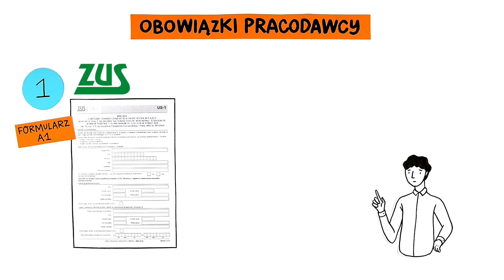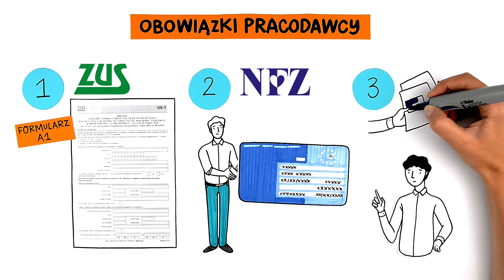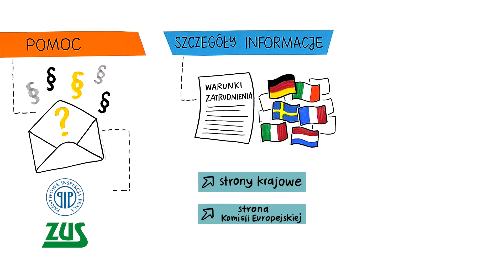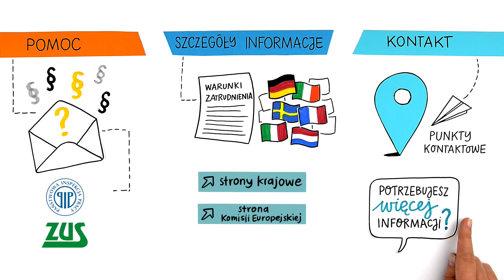Uniwersytet Warszawski - Delegowanie pracowników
Film przygotowany dla Ośrodka Badań nad Migracjami przy Uniwersytecie Warszawskim. Jest to przewodnik dla firm i instytucji, chcących delegować pracowników.

Realizacja sierpień 2021

Ola Krawczyk / Orest Tabaka